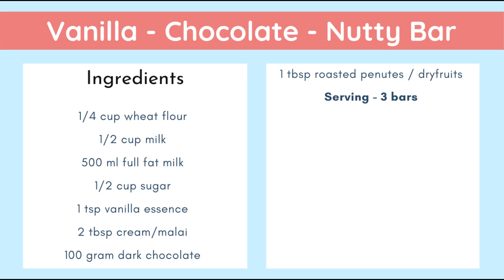Vanilla Choco Bar Ice cream Recipe From Milk | Chocobar - Nutty Bar | No cream | Dining With You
Vanilla chocbar ice cream or choco bar Ice cream recipe is one such stick based ice cream prepared mainly with creamy vanilla and chocolate sauce. One of the most cream and delicious Ice cream you can make at home in this hot summer. The perfect recipe for the summer, choco bar is the favorite with kids and will be satisfying for adults. It's a summer special Icecream & Ice-cream Recipe For Kids.

tags (ignore) : vanilla bar | chocobar icecream | chocobar recipe | nuttybar | summer icecream | indian dessert recipe | kulfi recipe | icecream recipe | icecream from milk | milk icecream | summer recipes | diningwithyou | milk recipes | easy homemade icecream| icecream at home | hide and seek biscuit icecream | chocolate icecream